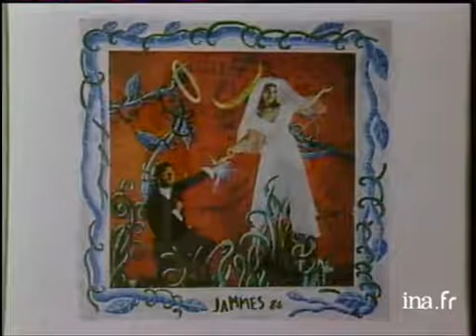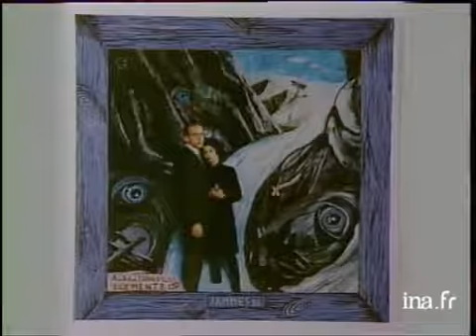Interview pinceau : Louis Jammes - Archive INA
Louis JAMMES. Le peintre-photographe Louis JAMMES explique les différentes étapes de son travail : en laboratoire photo, en peinture, en dessin.. Images d'archive INA